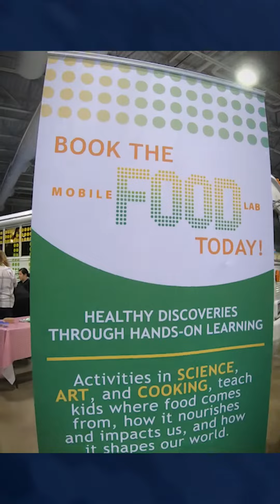The Mobile Food Lab bus can travel to different schools demonstrating a wide range of STEM projects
“It’s like no other bus you’ve ever seen,” The Mobile Food Lab bus can travel to different schools, serving up to 60 students in grades K-8 per day. Students can participate in a wide range of STEM and STEAM projects (Science, Technology, Engineering, Arts and Mathematics) in the Mobile Food Lab.

Ramapo’s Mobile Food Lab (MFL) is a multi-sensory educational experience on wheels that is the centerpiece of a project dedicated to improving student understanding of experimental science, human physiology, plant science and the chemistry and biology that are the basis of nutrition.

The MFL is a retrofitted bus that brings the “field trip” to schools, allowing students to take part in STEM activities without traveling. The MFL staff develops STEM curriculum activities for students in the K-8 educational environment focused on discovery through hands-on learning.

The MFL project, which began during the 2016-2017 school year, has been overwhelmingly well-received by students and teachers throughout New Jersey.

The Mobile Food Lab was purchased and retrofitted through a grant from the REED Foundation for Autism.  Adults with autism work on the MFL preparing it for field trips.

About Ramapo College

Ramapo College of New Jersey is the state’s premier public liberal arts college and is committed to academic excellence through interdisciplinary and experiential learning, and international and intercultural understanding. The comprehensive college is situated among the beautiful Ramapo Mountains, is within commuting distance to New York City, was named one of the 50 Most Beautiful College Campuses in America by CondeNast Traveler, and boasts the best on-campus housing in New Jersey per Niche.com.

Established in 1969, Ramapo College offers bachelor’s degrees in the arts, business, data science, humanities, social sciences and the sciences, as well as in professional studies, which include business, education, nursing and social work. In addition, the College offers courses leading to teacher certification at the elementary and secondary levels, and offers graduate programs leading to master’s degrees in Accounting, Applied Mathematics, Business Administration, Contemporary Instructional Design, Computer Science, Creative Music Technology, Data Science, Educational Leadership, Nursing, Social Work and Special Education, as well as a Doctor of Nursing Practice.